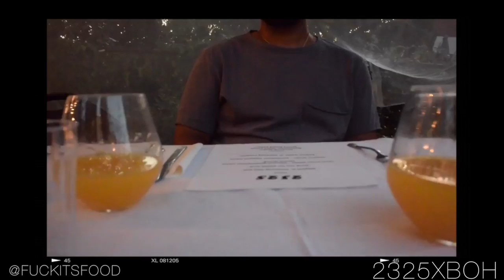2325xBOH final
For the last couple of months I have been working on a series of private dining pop events. This is something I am super passionate about and love to do.

I hope you all enjoy this short video.